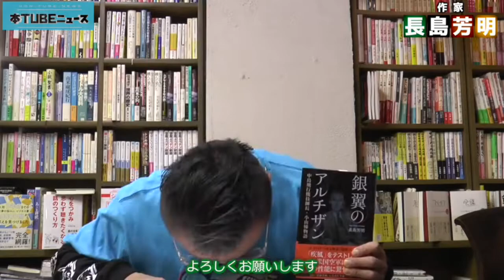【SUBARU安全神話の源流、史上初の伝記！】著者出演『銀翼のアルチザン』長島芳明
話題沸騰中！“SUBARUの安全神話の源流となった”中島飛行機の天才技師・小山悌を描いた『銀翼のアルチザン』！米国航空界ではレジェンドと崇められた男が、史上初の伝記に。インタビュー動画はコチラ

旭屋書店が運営する本にまつわる動画サイト「本TUBE」の公式チャンネル。